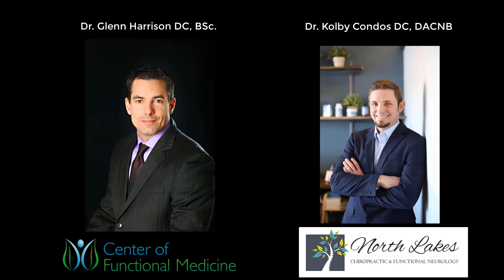Why Do I Have Foggy Brain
Learn why you have symptoms of foggy brain and what you can do to fix in.